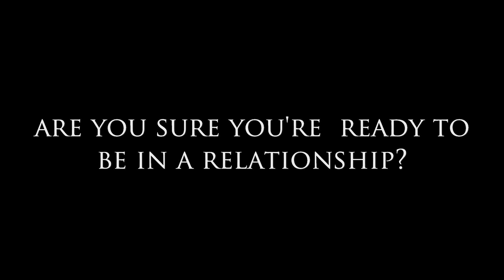Are You Ready to Be in a Relationship?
In the video above Dear Sybersue discusses a relationship subject that many people have questioned themselves about at some point in their life. Are you sure you are ready to be in a relationship?

Here are 10 Things to Think About When Asking Yourself This Question:
1) Is your partner a big priority in your life?
2) Are you ready to nurture this commitment or are you too busy to give them what they need from your heart?
3) Do they fill a void that makes you feel more alive when you are with them?
4) Are they in your thoughts regularly throughout the day?
5) Do you smile when you think about them?
6) Do you know the difference between lust and love?
7) Are you still sexually attracted to other people and just can't stop being a flirt?
8) Do you really miss them when you are not with them?
9) Do you get excited about having a future with them and all the things you can share together?
10) Are you on the same page with most things in life?
Children, Marriage, Family values, Financial goals, Your careers?

There isn't a lot of haunting doubts or difficult questions when you are ready to share your life with someone. It just feels great and there is a reciprocated love and respect for each other.

Don't waste someone's time if you are just looking for a part-time romance. It's not fair to them. Stay single until you are ready to give someone your unconditional love and support. It's OK not to be in a relationship! Take time to work on yourself and be comfortable with who you are as a person; everything else will flow in the right direction.

* Susan Loves to hear from her viewers and wants to hear your views on this subject.